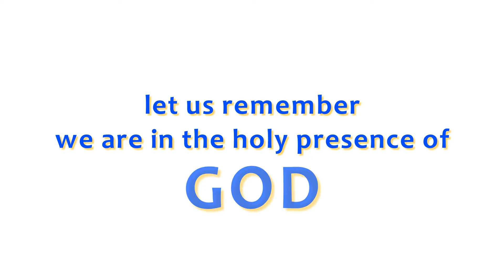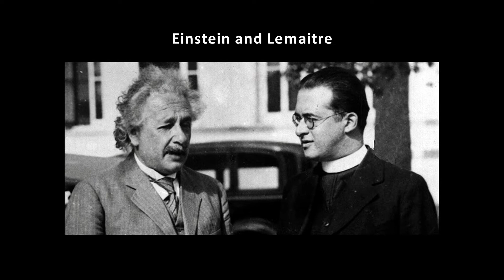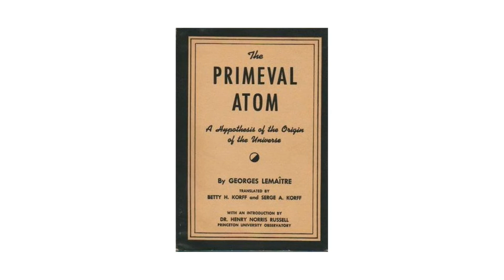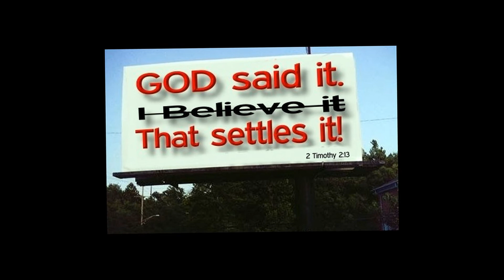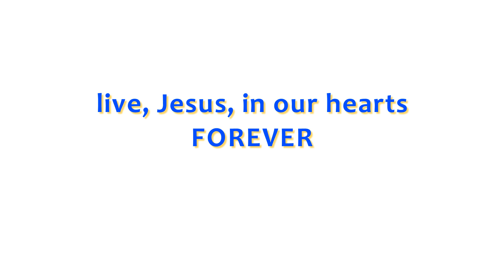Fr. Georges Lemaitre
This Belgian priest-scientist is the father of the Big Bang Theory (the science, not the TV show) who changed Einstein's mind about whether or not the universe is expanding.